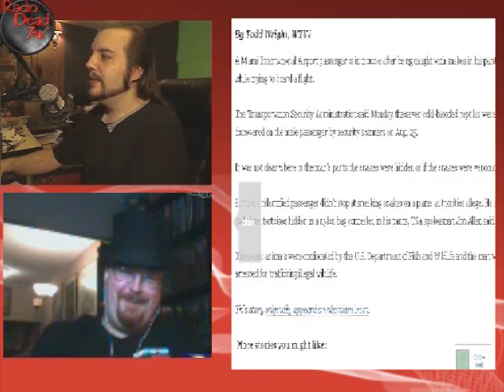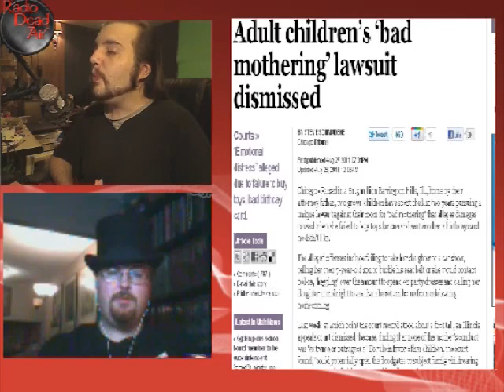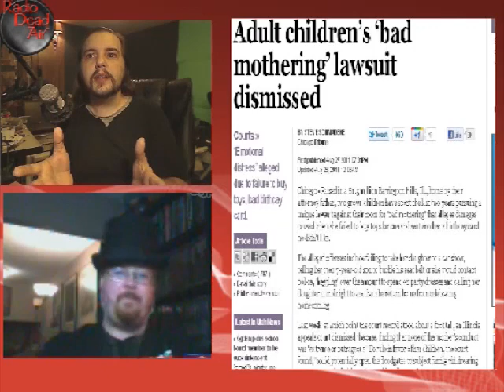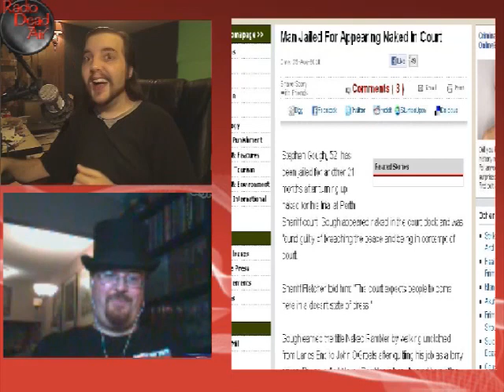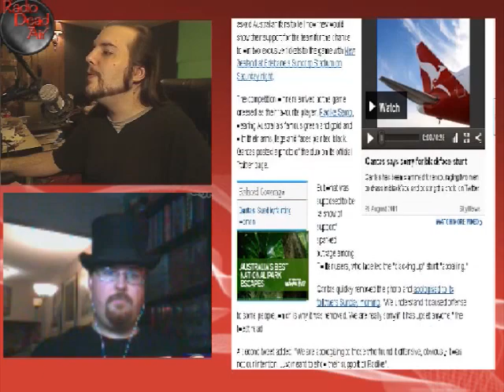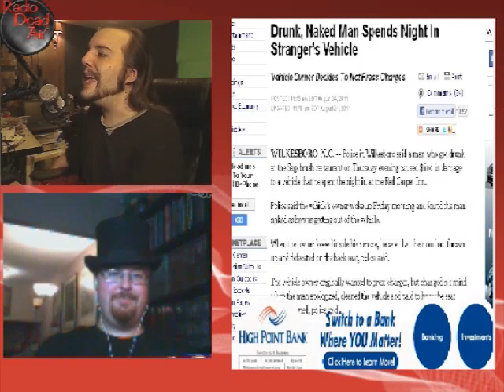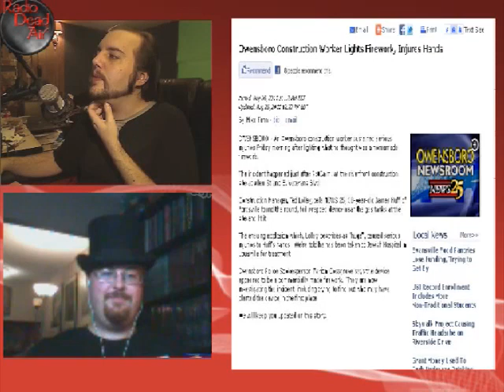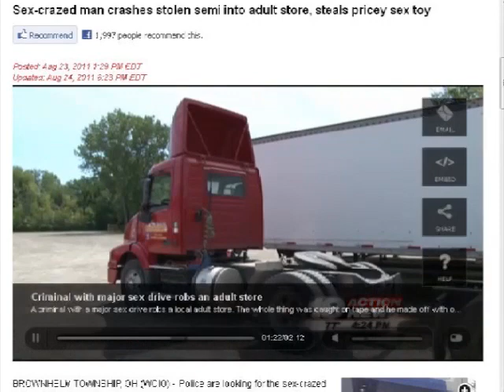WTFIWWY Live – 08/29/11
Nash is joined by guest host Derek the Bard to discuss trouser snakes, douchequakes, and an $800 hoo-ha.